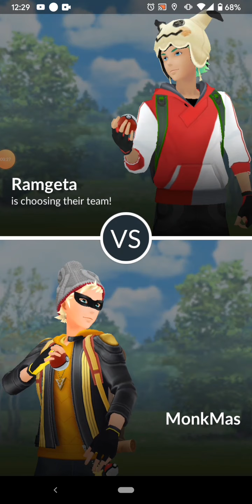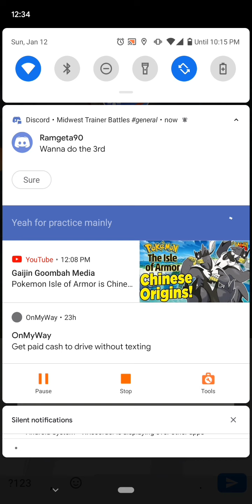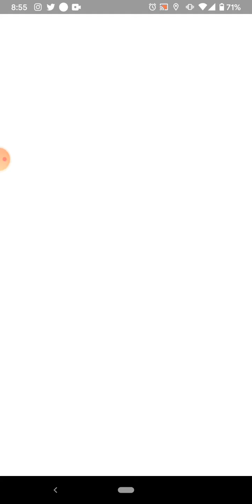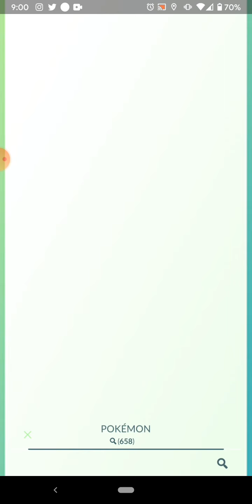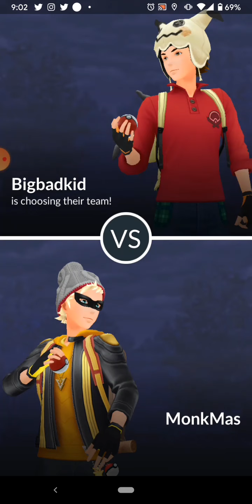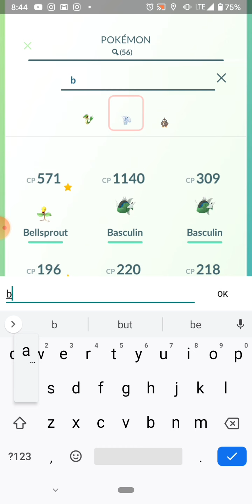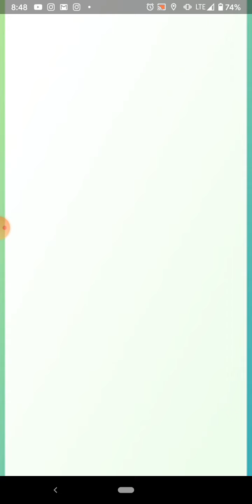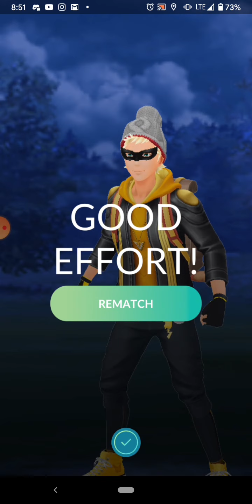The Little ones' Cup for Pokemon Go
*Video was edited by Youcut and all music is under their copy right.*